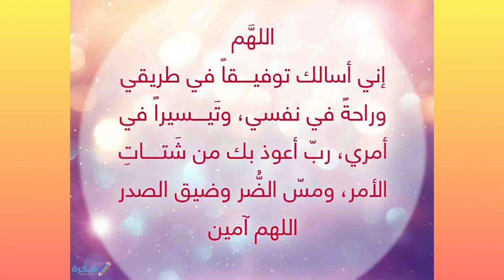دعاء الامتحان. بتوفيق لاولادنا و لبناتنا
دعاء الامتحان